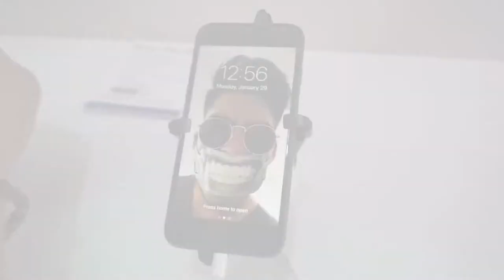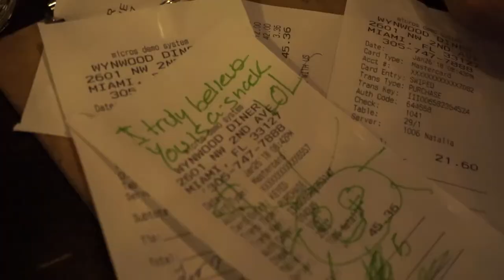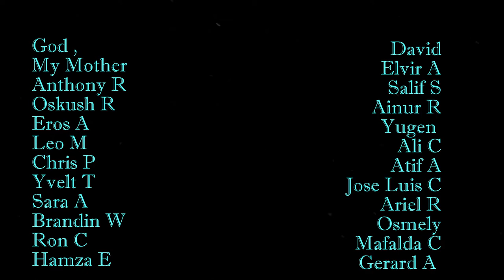Jay Gonzales Miami 2018 (23 on the 23rd)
This video was our quick vacation to Miami we hope you enjoy and most importantly become inspired to travel the world and become tourist in other parts of the world!

for more adventure.

All your comments and feedback are appreciated one love.